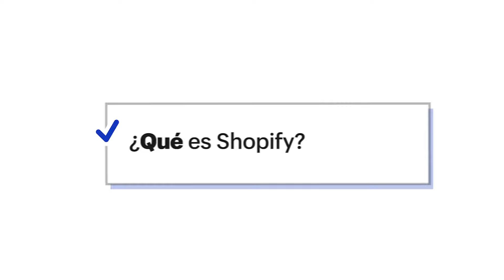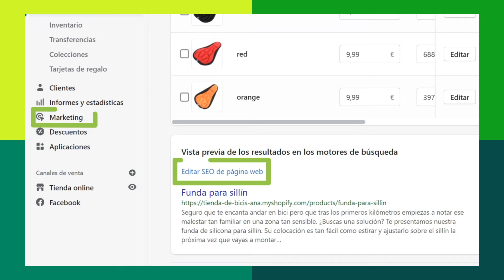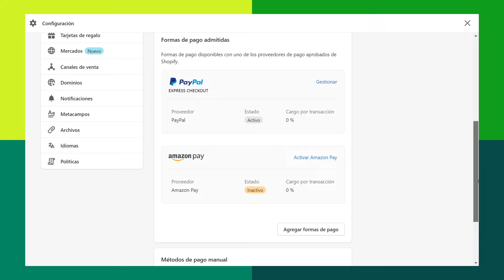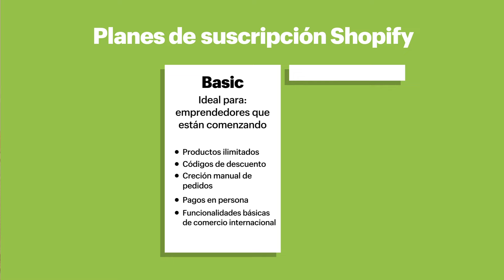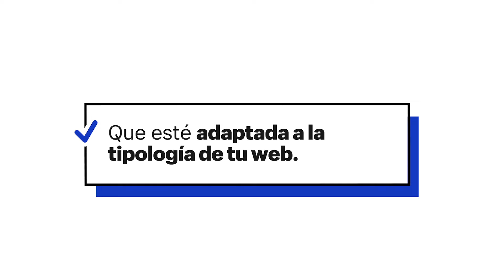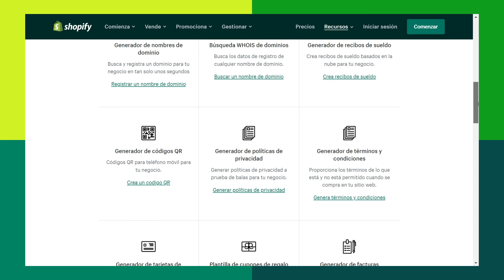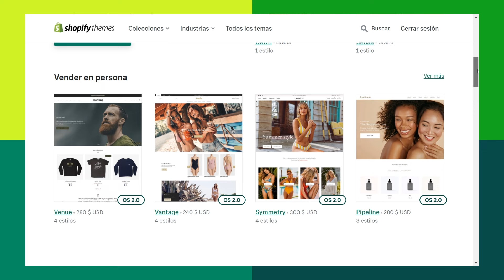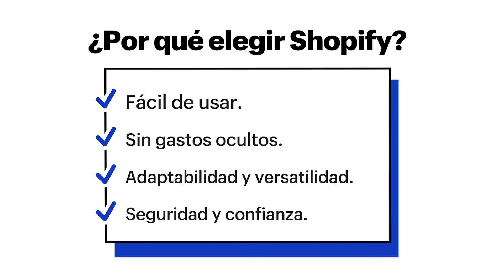🤔 ¿QUÉ es SHOPIFY y cómo FUNCIONA? 🛒 🚀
🌎 Millones de emprendedores en todo el mundo han elegido Shopify para darle vida a su idea de negocio. ¿Quieres saber por qué? Descubre qué es Shopify, cómo funciona, cuáles son sus ventajas y desventajas, para quién es ideal y mucho más.

Shopify es una de las plataformas de comercio electrónico más utilizadas. Pero es mucho más que eso. La empresa se creó en el 2004 con el objetivo de hacer el comercio electrónico más participativo y democrático. Y desde entonces, muchísimas personas sin conocimientos técnicos y con mínimo presupuesto, han logrado crear su empresa online gracias a esta sencilla herramienta.

⏰ Marcas de tiempo:

00:00 Intro
00:49 Cómo comenzó todo: Tobias Lütke y la historia de Shopify
01:54 ¿Qué es Shopify y cómo funciona?
03:08 ¿Para qué sirve Shopify?
04:40 ¿Para quién es ideal Shopify?
06:52 Planes de suscripción Shopify
08:53 ¿Cuáles son las ventajas de Shopify?
09:03 1. El precio - Sin gastos ocultos
12:17 2. La facilidad de uso - No se necesitan conocimientos técnicos
12:43 3. El Contenido y funcionalidades excepcionales
13:52 4. La seguridad y confiabilidad
14:25 5. Un buen servicio de atención al cliente (24/7)
15:19 ¿Hay alguna desventaja en Shopify?
16:56 Resumen: ¿Por qué elegir Shopify?

Tienes una idea de negocio, un sueño por cumplir, una aventura en la que embarcarte. Ahora solamente tienes que resolver una cosa… TODO.

Elegir la plataforma de comercio electrónico en la que montarás tu empresa, no es una decisión que debas de tomar a la ligera. Por eso, hemos creado este vídeo para explicarte qué es Shopify y cómo puede ayudarte en tu camino.

¿Quieres saber qué es Shopify y qué tiene para ofrecerte? Acompáñanos.